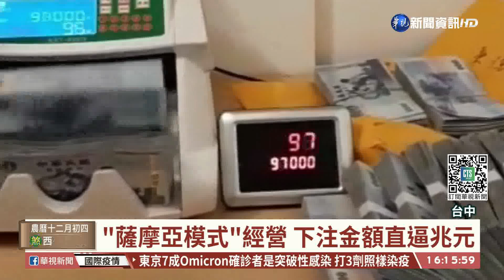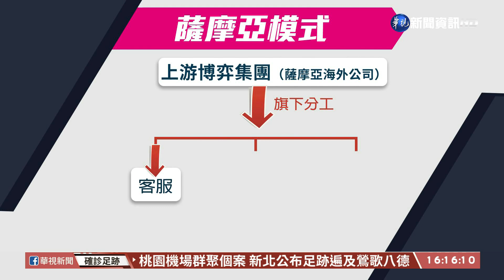破獲最大金額博弈集團 投注金直逼兆元｜華視台語新聞 2022.01.06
台中即將進行立委補選，警方持續查察選舉賭盤，也破獲了國內近1年最大投注金額的線上博弈集團，這個集團採取「薩摩亞模式」經營，把總公司設立在海外，在國內設立好幾個分公司，分別處理客服、資訊和行銷，光是近1年的下注金額就直逼兆元，警方利用大數據分析，一舉在台中和台北，破獲6處據點，逮捕50名嫌犯到案。